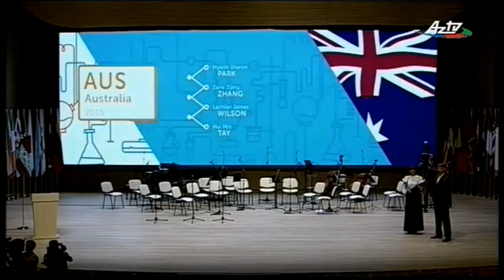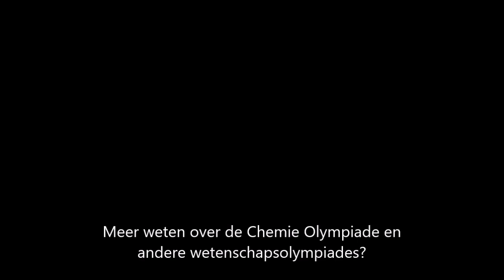IChO 2015 Azerbeidzjan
International Chemistry Olympiad 2015 - Azerbaijan